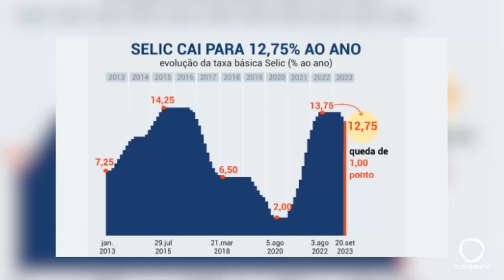Consequência da baixa da Taxa Selic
Economia: O COPOM baixou em meio ponto o percentual da Taxa Selic. O repórter Betto Rossatti ouviu um especialista para saber quais são os impactos em nosso cotidiano.